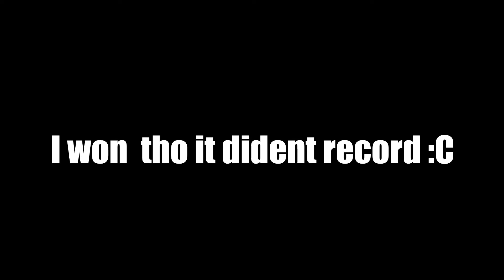Rookie kit challnge skywars normal!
sup guys welcome back to another video and today its ur boi sorry at end dident work! cya next time stay yudis!